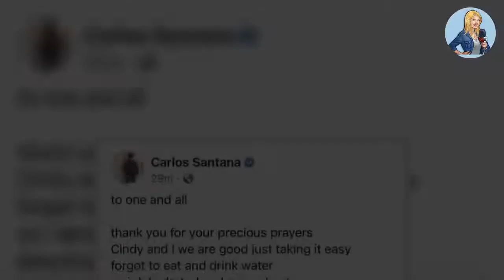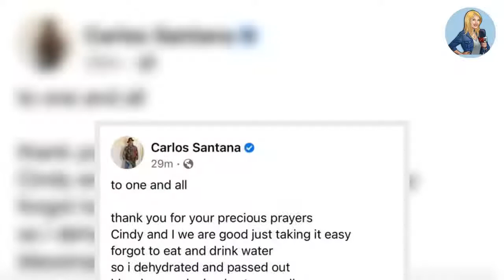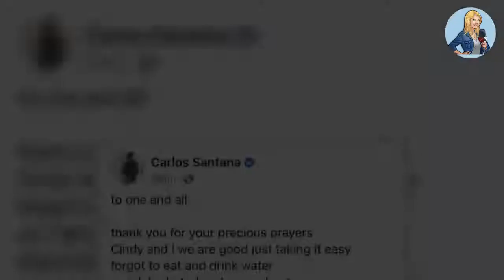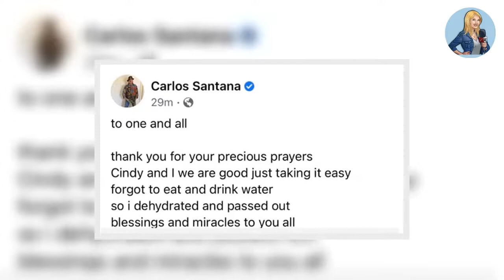🌏Carlos Santana sahnede fenalaştı! İşte sağlık durumuna ilişkin ilk açıklama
Kariyeri boyunca 10 Grammy ödülü kazanan ve Rolling Stones dergisi kendisini tüm zamanların en iyi 100 gitaristi listesine dahil edilen Meksika asıllı ABD’li şarkıcı Carlos Santana, hayranlarını korkuttu.